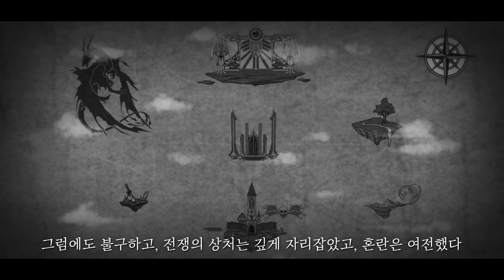"사신학교: 균형의 수호자💠" 세계관 애니메이션 티저 (나레이션: 장삐쭈)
나레이션에 도움을 주신 크리에이터 장삐쭈님 사랑해요
갓삐쭈갓삐쭈갓삐쭈갓삐쭈갓삐쭈갓삐쭈갓삐쭈갓삐쭈

＊사신학교: 균형의 수호자 공식 티저 (나레이션: 장삐쭈)

Hello Everyone!
like Minecraft, Clash Royale and other mobile games that I love to play.